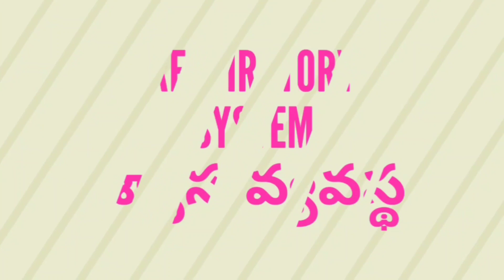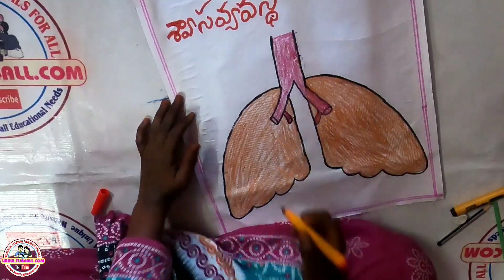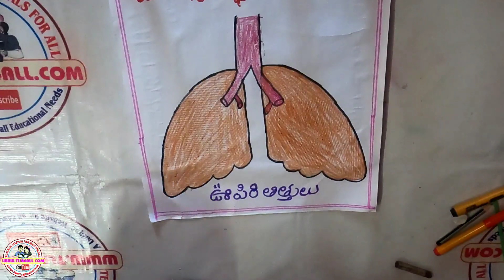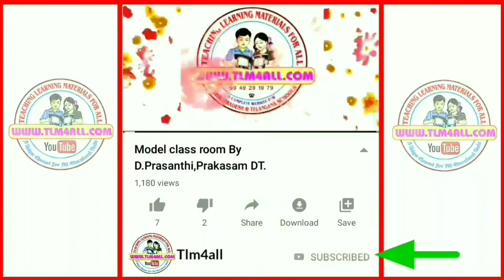Respiratory system I శ్వాస వ్యవస్థ I Easy science tlm I tlm4all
TLM4ALL you tube Channel uploads the Videos relating to the teaching learning materials in Various subjects like telugu , mathematics , maths , science , english ,social and Evs.TLM is a powerful tool to learn the difficult topic easily by the students, Respiratory system, శ్వాస వ్యవస్థ, Easy science tlm